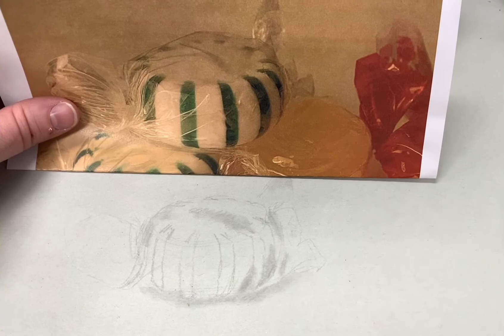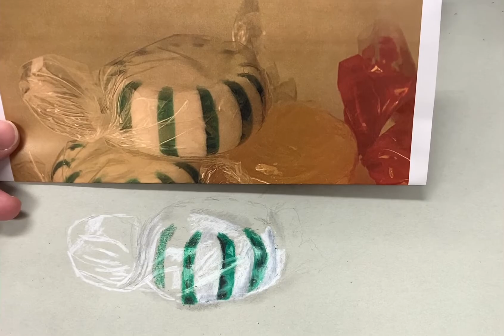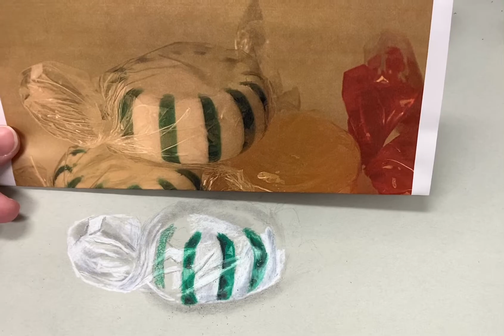Candy Still Life Demo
Art 2 Candy Drawing with colored pencils